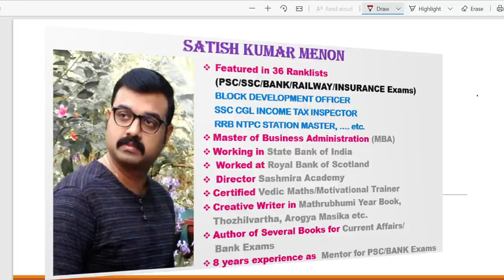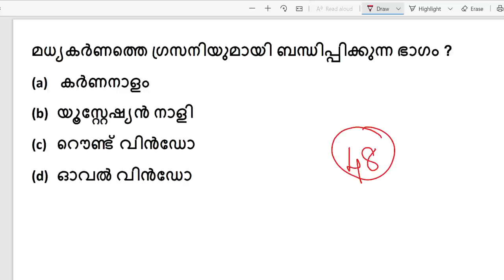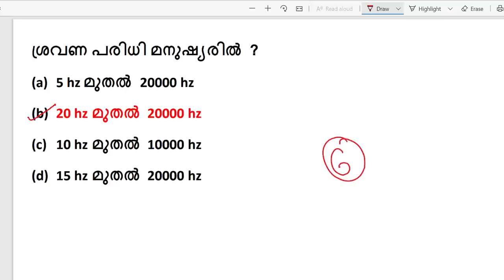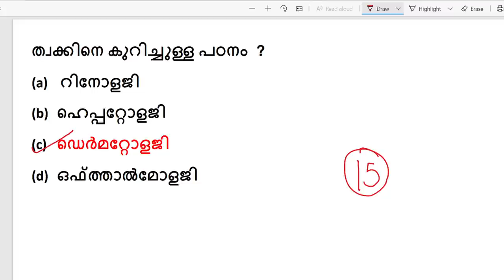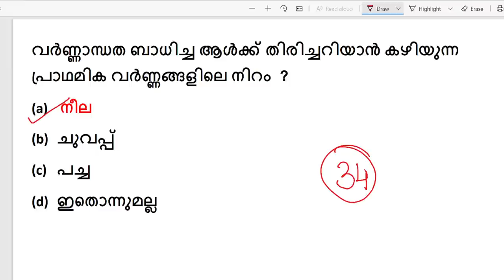പഞ്ചേന്ദ്രിയങ്ങൾ | TOP 50 Questions | Kerala PSC | LDC PRELIMS / LGS / DEGREE LEVEL